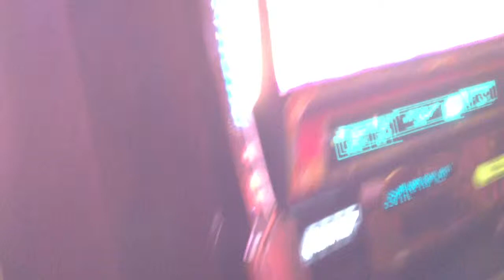Aladdin and the magic lamp bonus#2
At treasure island 7/20